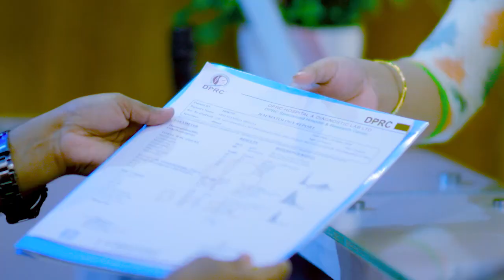১৫ বছরের হাঁটু ও কোমর ব্যথা ভাল হল | Knee & Back Pain Treatment | Rehabilitation